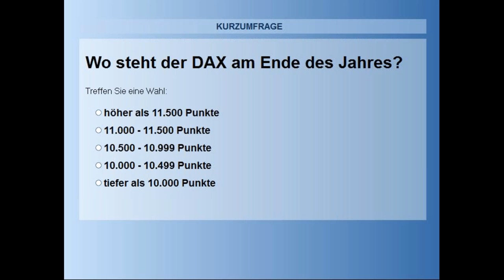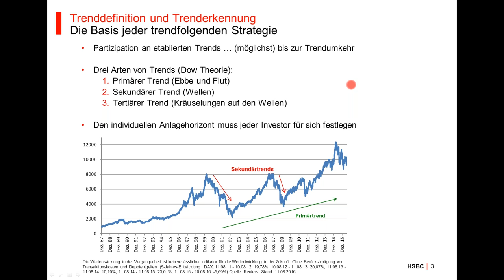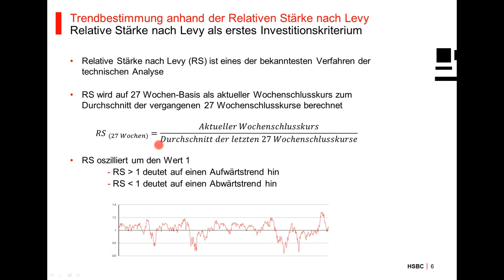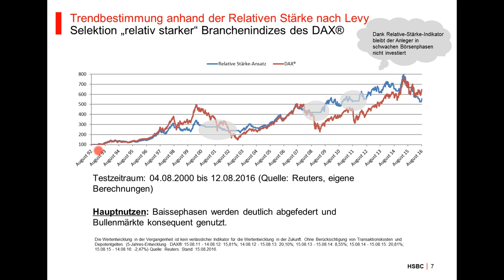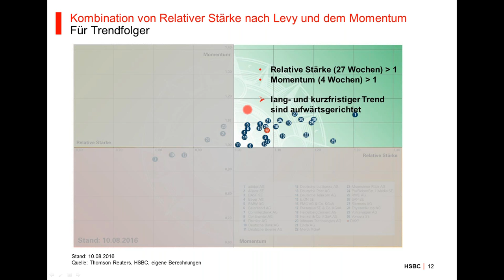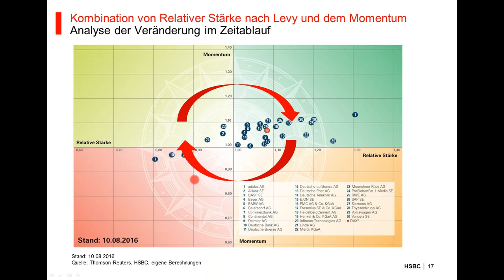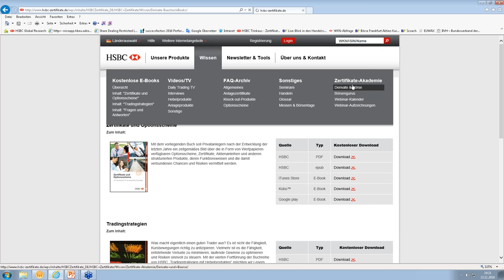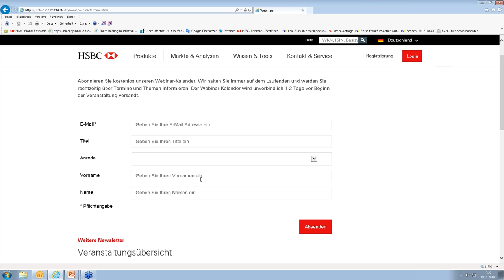So finden Sie die besten Trend-Aktien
Über Sinn und Unsinn von Börsenweisheiten kann man trefflich streiten. Doch kaum eine trifft so ins Schwarze wie die Börsenfloskel "The trend is your friend". Aber was steckt dahinter? Auf welche Trends sollten Anleger beim Aktienkauf achten? Im finanzen.net-Webinar informierte Jewgeni Ponomarev von HSBC, wieso Anleger einen genauen Blick auf Trend-Aktien werfen sollten.